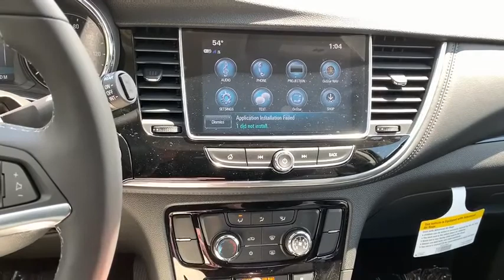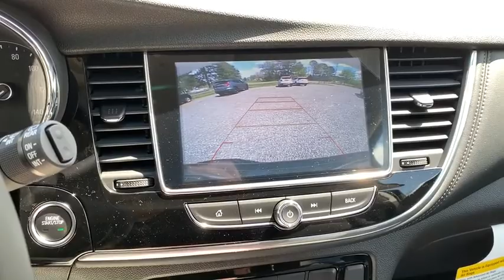2020 Buick Encore Richmond, Saluda, Mechanicsville, Tappahannock, Warsaw, VA 5066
2020 Buick Encore available in Tappahannock, Virginia at Bareford Buick GMC. Servicing the Richmond, Saluda, Mechanicsville, Warsaw, VA area.